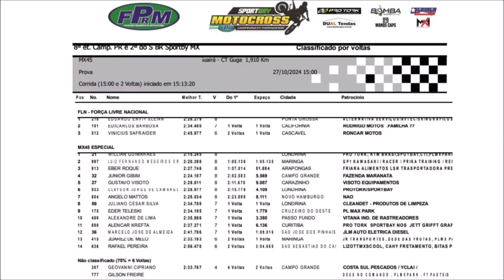MX45 e FLN pela 8º etapa do PRMX e 2º do Sul-brasileiro no CT Guga 214